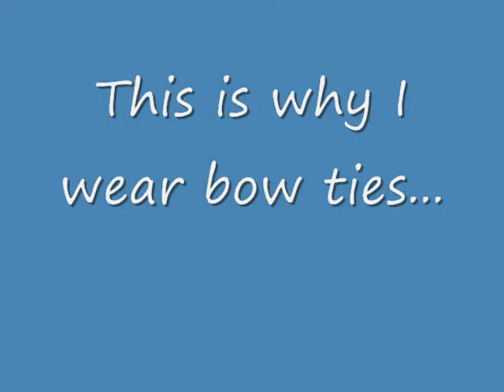Sean vs Tie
Bow ties are infinitely more simple...and far less painful...